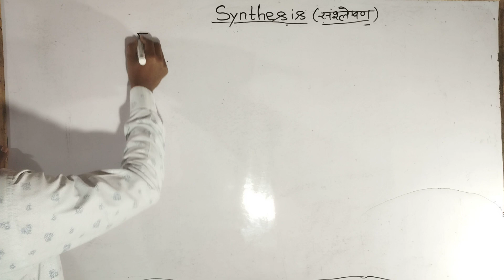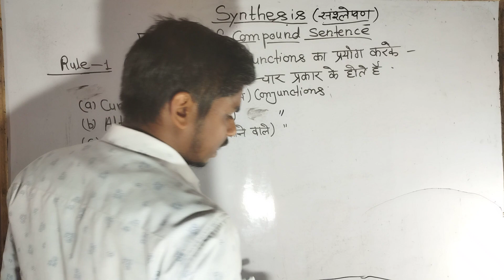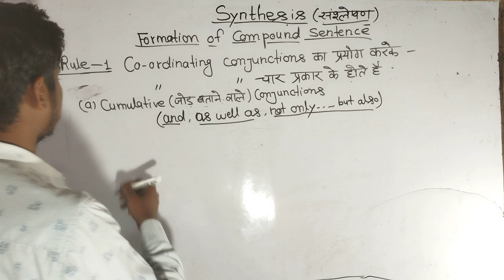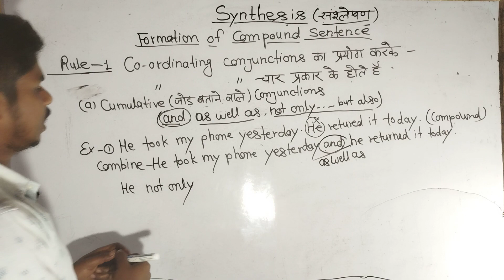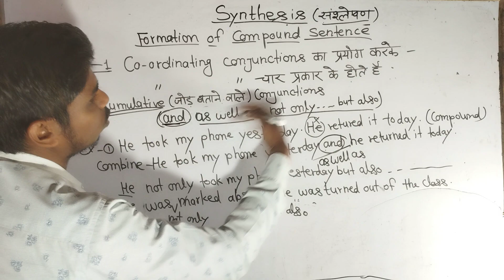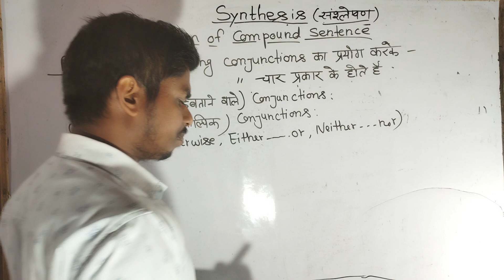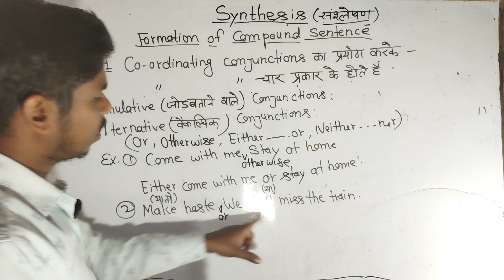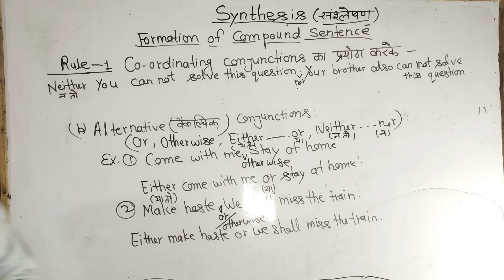synthesis class rulewise part 4 english with umesh sir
english with umesh sir
english class
english superb class
best class of english
synthesis class
simple sentence class
compound sentence class
complex sentence class
grammar class
class 12 english class
 class 11 english class
class 10 english class
class 9th english class
synthesis
synthesis of sentence
simple sentence
compound sentence
complex sentence
wakya ka synthesis
Best class of synthesis
synthesis with umesh sir
passive voice
grammar
synthesis class 11th
grammar class 12th
synthesis by dear sir
synthesis by neetu ma'am
synthesis by kanchan ma'am
synthesis by other sir
synthesis all rules in hindi
synthesis and uses of ddt
synthesis and uses of ddt and bhc
synthesis antonyms
synthesis ai voice
synthesis all rules
synthesis ai video
an example of a synthesis reaction
an example of a synthesis essay
about protein synthesis
an example of synthesis
synthesis by using participle
synthesis by using conjunction
synthesis by using nominative absolute
synthesis by vikash sir
bischler napieralski synthesis
benzocaine synthesis
synthesis class 12 up board pdf
synthesis class 11
synthesis class 12 pdf
synthesis class 12th
synthesis class 12 up board
synthesis compound sentence exercise
synthesis complex sentence
synthesis class 11 notes
synthesis compound sentence
cholesterol synthesis
collagen synthesis
chemical synthesis
cdna synthesis
cholesterol synthesis pathway
cdna synthesis protocol
cdna synthesis kit
synthesis definition in hindi
synthesis definition in english grammar
synthesis diagram
synthesis define
synthesis design studio
define synthesis
de novo synthesis
define protein synthesis
definition of synthesis reaction
synthesis example
synthesis exercise
synthesis example sentence
synthesis exercise class 11
synthesis exercise with answers
synthesis english
synthesis exercise class 12
synthesis english grammar class 12
synthesis exercise 1
example of synthesis reaction
example of synthesis
example of synthesis essay
example of synthesis paper
synthesis formula
synthesis for class 11
synthesis food meaning
synthesis food meaning in hindi
synthesis food
synthesis flow chart
for the synthesis of ammonia
synthesis grammar
synthesis gas formula
synthesis grammar pdf
synthesis gas composition
groove synthesis 3rd wave
synthesis in hindi
synthesis in english grammar
synthesis in english
synthesis in english grammar pdf
synthesis infinitive exercise
synthesis in english grammar in hindi
सिंथेसिस इन हिंदी
in synthesis synonym
in the process of protein synthesis
in williamson synthesis
symphysis joint
synthesis jobs
synthesis journal template
synthesis ki hindi
synthesis ka matlab
synthesis ka arth
synthesis ki definition
synthesis ke rule
synthesis kaise banate hain
synthesis learning
synthesis learning acca
synthesis lab
synthesis logo
synthesis login
list the steps in protein synthesis
synthesis meaning in biology
synthesis meaning in chemistry
synthesis meaning in biology in hindi
सिंथेसिस मीनिंग इन हिंदी
synthesis notes pdf
synthesis notes in hindi
synthesis noun clause
synthesis notes for class 12
synthesis nominative absolute exercise
synthesis of sentences class 12 pdf
synthesis of thyroid hormone
organic synthesis a level chemistry
protein synthesis pdf
synthesis questions and answers class 12
synthesis questions and answers pdf
synthesis quantum dots graphene
questions about protein synthesis
qualitative evidence synthesis
quizizz protein synthesis
qiagen cdna synthesis kit
synthesis rules in english grammar
synthesis translate
synthesis transformation
synthesis text to speech
synthesis technology
synthesis techniques
synthesis translate in hindi